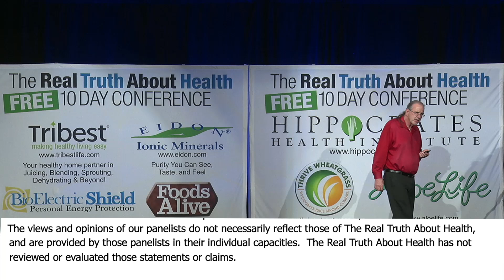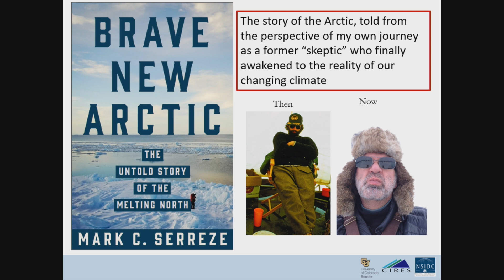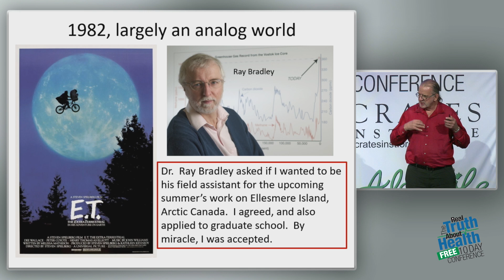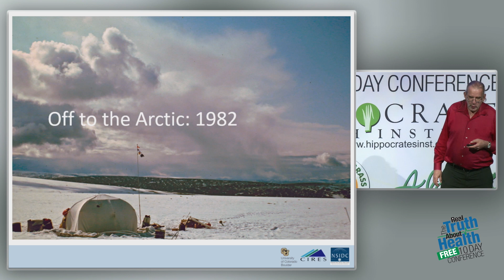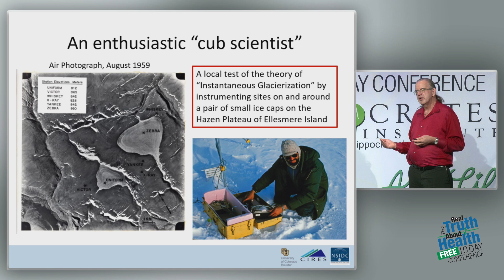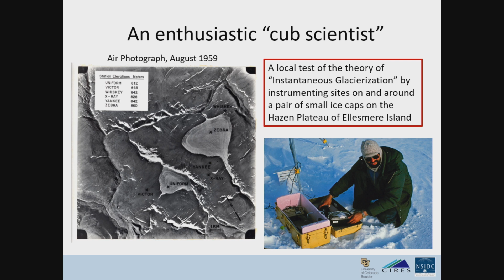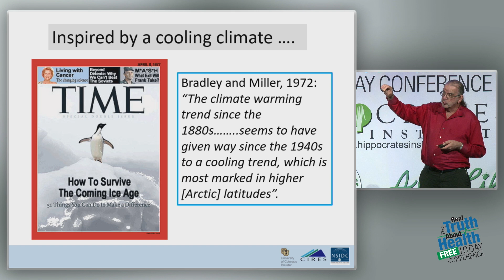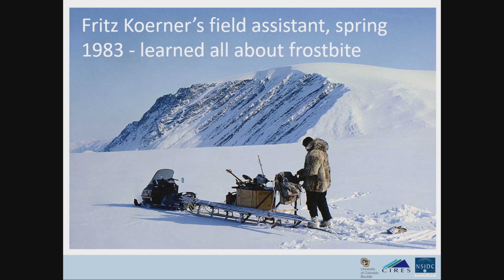The Arctic Is Becoming Very Different, And This Will Affect You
The Arctic Is Becoming Very Different, And This Will Affect You by Mark Serreze

Mark C. Serreze is a Professor of Geography at the University of Colorado Boulder (CU), a fellow of the CU Cooperative Institute for Research in Environmental Sciences (CIRES), and Director of the CIRES National Snow and Ice Data Center (NSIDC).

He specializes in Arctic climate research. He has conducted fieldwork in the Canadian and Alaskan Arctic on tundra, sea ice and glaciers. Serreze has published over 100 papers in peer-reviewed journals, and is recognized as a Thompson Reuters Highly Cited Researcher. In 2014, he was elected Fellow of the American Meteorological Society. In 2017 he was awarded the title of Professor of Distinction at CU for his contributions to research, teaching and service.

He has published an award-winning textbook, “The Arctic Climate System” (now in its second edition), and teaches a course in the CU Department of Geography under the same title. His popular science book, “Brave New Arctic: The Untold Story of the Melting North” was published in spring 2018.